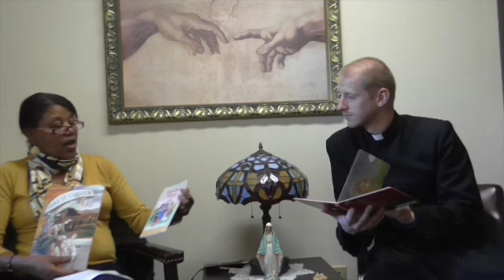MwM: A Community celebration of Mary.Sunday, November 23!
Moment with Mateusz, in studio Brenda Christian, St Dominic's Religious Education Director
Today we talk about coming event for  our parish, retreat day, kind of good preparation day for Advent.
Please come and join us in prayer and fellowship!
Begins with lunch at 12:30pm till 3:30 pm
Presenters Include:
Rev. Frank Sofie
Sr. Anne Brady
Mrs. Shari Piccini
Mrs. Renee Davis